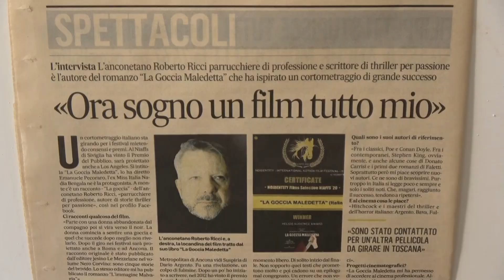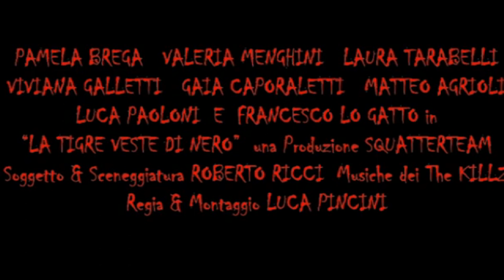La tigre veste di nero, il film horror girato ad Ancona